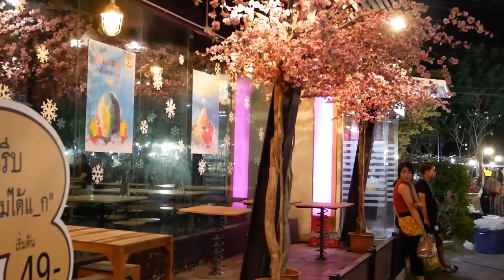JJ Green Night Market - Bangkok, Thailand 2017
JJ Green is a wonderful late Night Shopping Market in Bangkok near the popular Chatuchak Market. You find there a lot of Vintage Stuff, Clothes, Bars and nice Restaurants.

The Opening Hours are Thursday - Sunday from 5PM - 2AM.